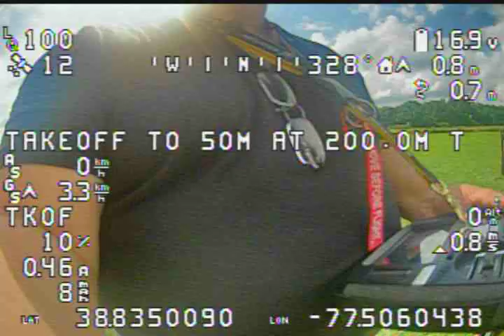Heewing T1 Ranger full throttle on loiter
This is a video of the Heewing T1 Ranger flying in Loiter and other flight modes. I'm trying to figure out why throttle goes up so high when loitering. I have an idea why this could be, this video is to analyze the flight and try to figure out what is going on